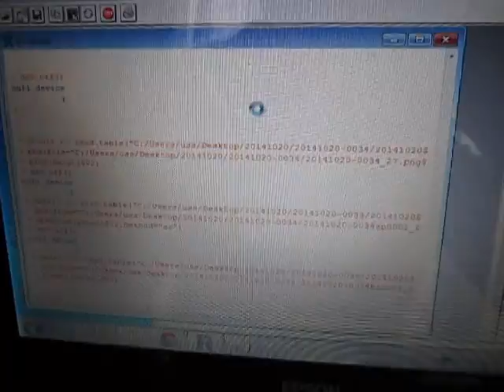超音波伝搬状態の測定解析（超音波テスター） Ultrasonic-Laboratory